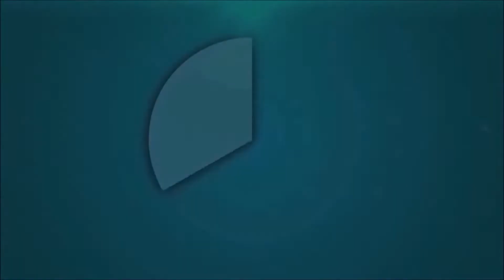Gametime w/ Emmzy! ~ Tales from the BORDERLANDS! {Telltale Series} [S1E1] [3/3]